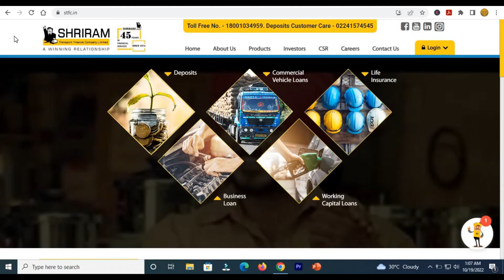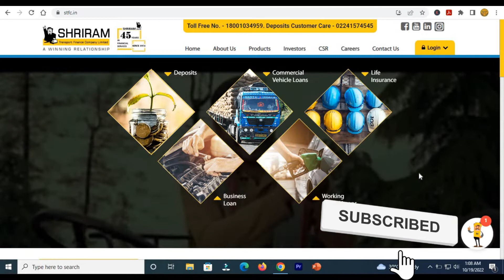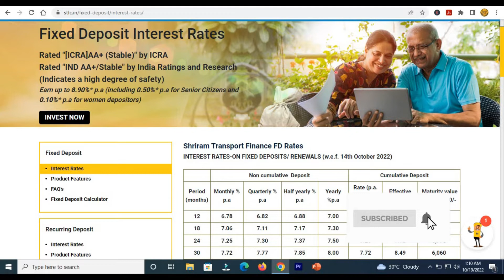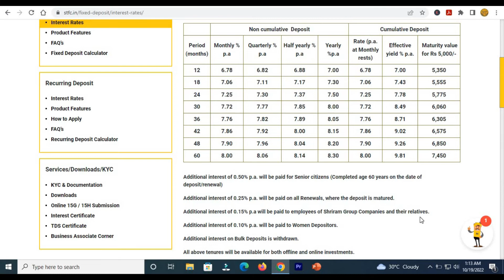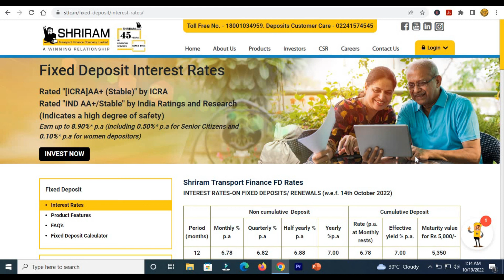Shriram transport finance Fixed deposit interest rate|October 2022|Get upto 8.90% interest rate 2022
This video gives the detailed FD rates of Shriram transport finance for the month of October 2022